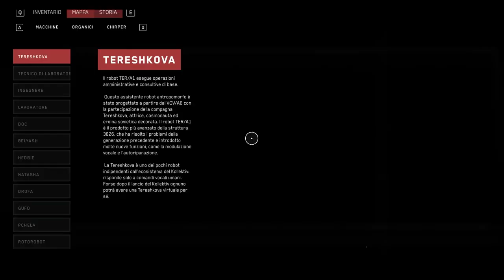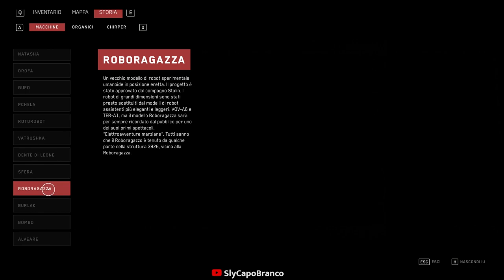Atomic Heart - Ep 8 - CHI DICE IL VERO? (WALKTHROUGH ITA)